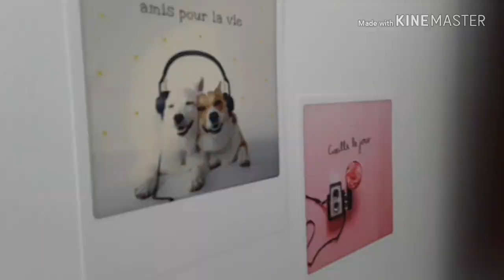ROOM TOUR + RANGEMENT MAQUILLAGE - Diamant Rose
Yoooooooo ! Aujourd'hui je vous filme un room-tour pour vous montrer la nouvelle déco de ma chambre, en espérant qu'elle vous plaira. Je ne suis pas satisfaite par la qualité de la vidéo j'espère que ça ne vous derangeras pas trop, sinon sachez que toutes mes vidéos ne sont pas comme ça. Je vous aime mes diamants ! 😗